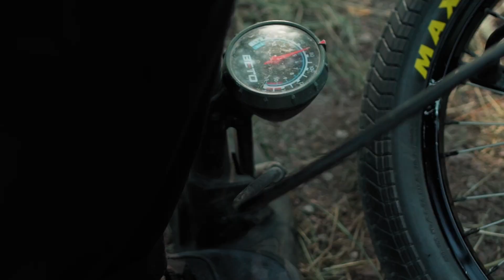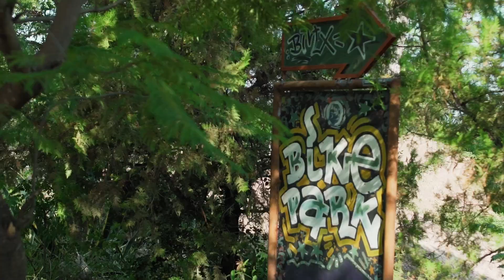GABRIEL CHAVES | BMX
Dirección: Germán Bertasio
Producción General: Nicolás Nervi / Mateo Rojas
GZ Web: Mariano Gibert
Edición: Maxi Blanco
Realizado en 2023

También puedes ver nuestros contenidos en toda América por la pantalla del canal PX SPORTS.